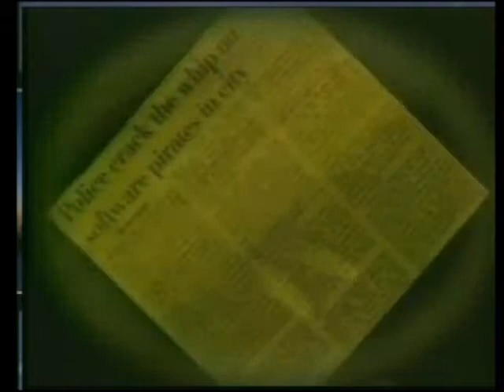2011_08_26 Mudda Anna Fast.wmv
JUS Punjabi Mudda - Anna Hazre Fast